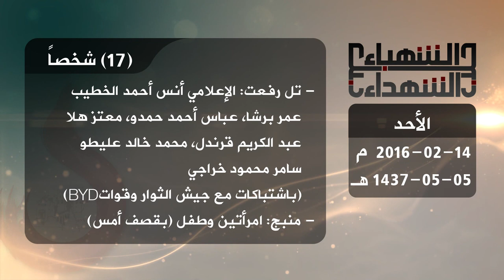حصيلة الشهداء في حلب 14 2 2016